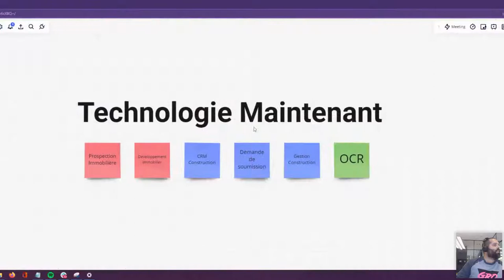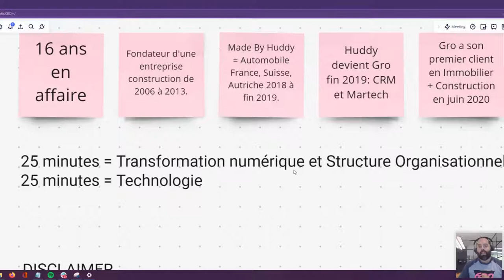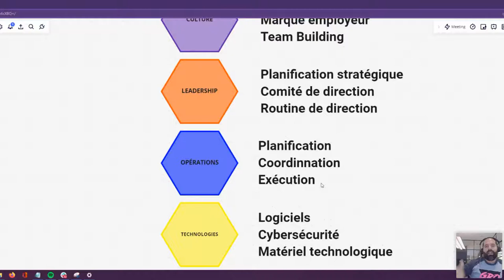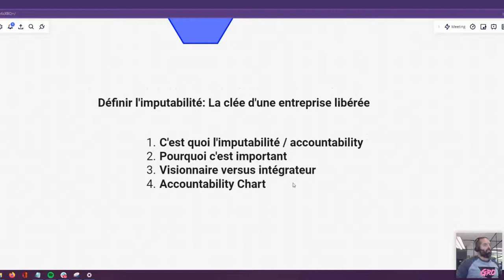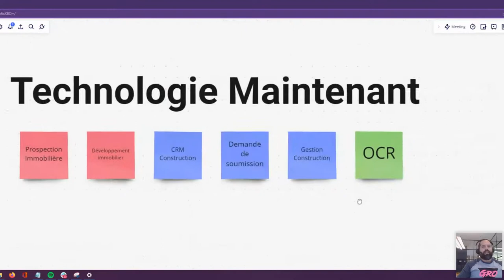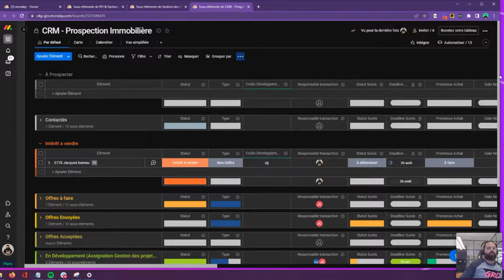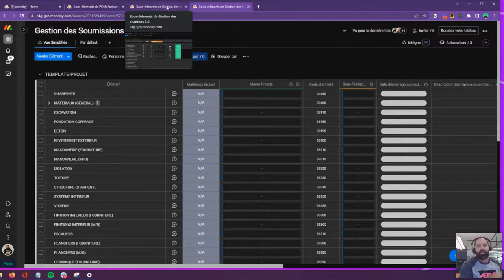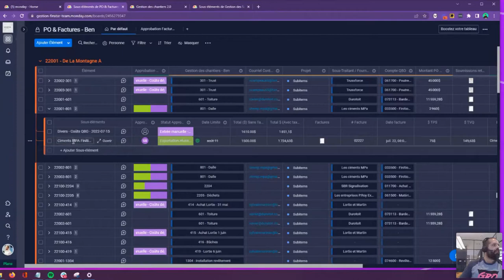Démo Monday.com - Le système BUILD par Carl de GRO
BUILD est un système créé par GRO pour la plateforme Monday.com qui intègre toutes les fonctionnalités d’une entreprise de la construction ou de développement immobilier.

Nous pouvons t'aider à automatiser ton entreprise de la construction construction, viens-nous jaser